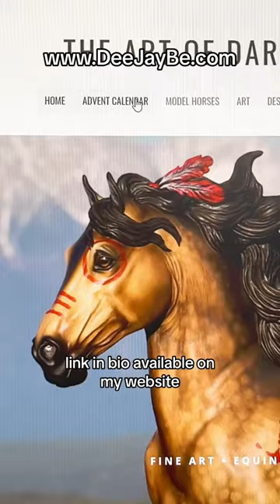Sticker Horse Advent Calendar